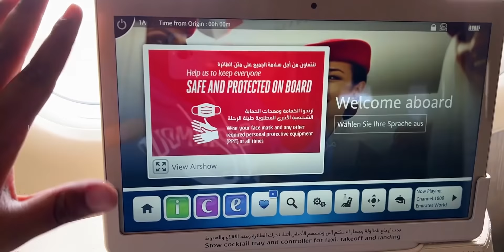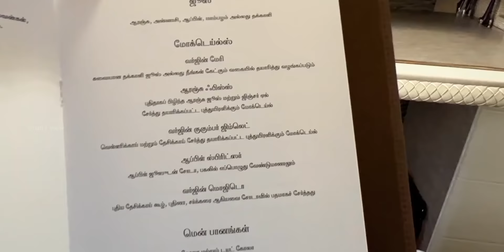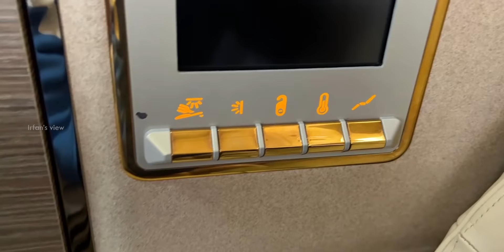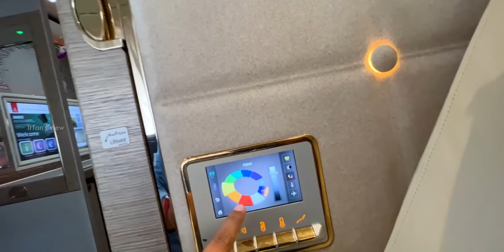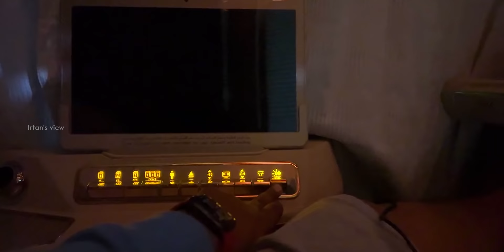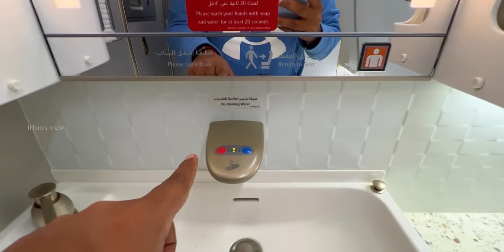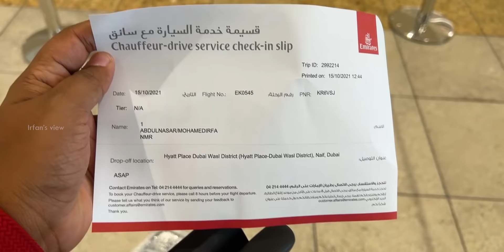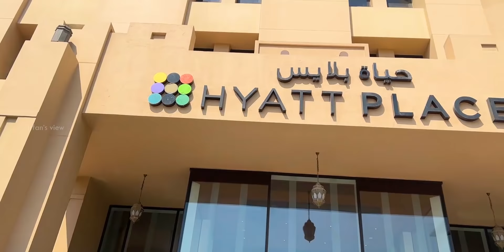Emirates First Class Experience - Luxury Travel - ₹1,50,000 Per Ticket to Dubai - Irfan's View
First experience in First Class and it was really a first class experience. I have spent 1.5 lakhs and it was worth the money. I enjoyed each and every stuffs there. Their service was very cool and they make us feel comfortable. It was like flying in the air without any difficulties. A very big thumbs up to the whole Emirates as they value their passenger like this. They also drop us in the hotel which was again a cool thing.